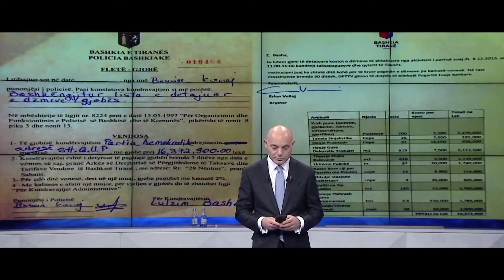BASHA OPINION ABC NEWS